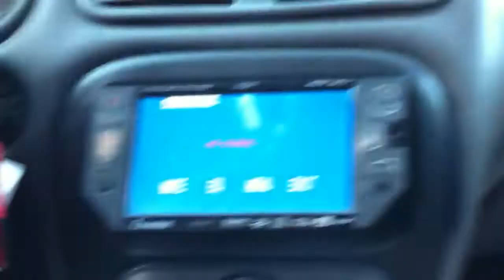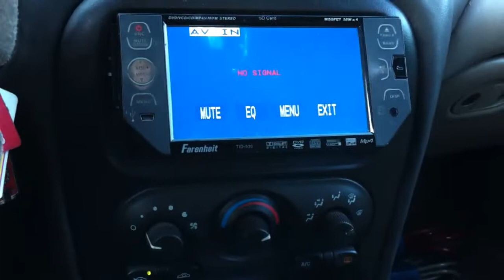Just messing with music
Got out of work and decided to play a Ludacris intro song(decaf version) while the car warmed up :)